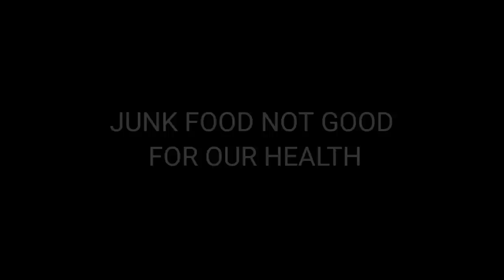BANKU KI MAGGI | Moral Story | Types Of Maggi Eaters | Short Movie For Kids | Daksh Comedy Studio